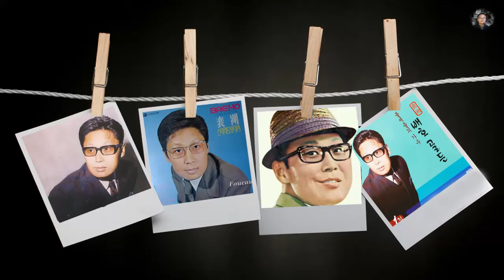나는 통곡한다 / 배호